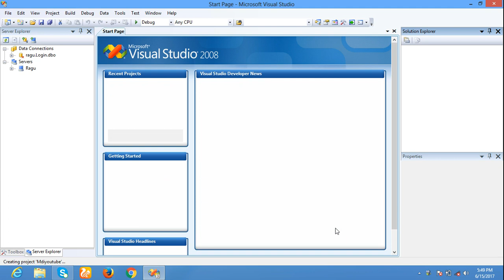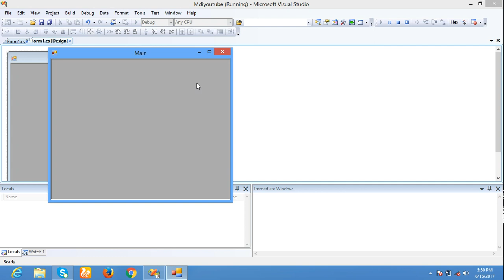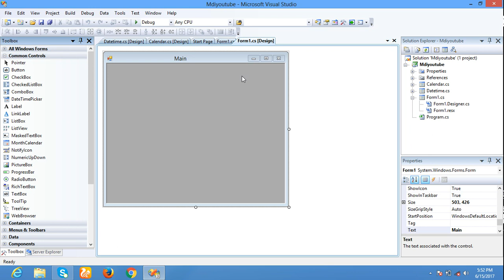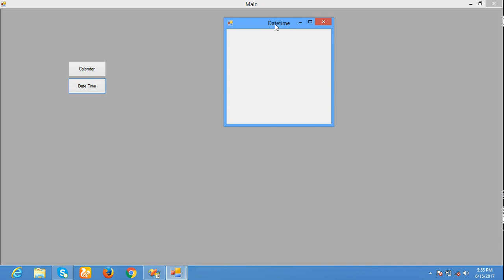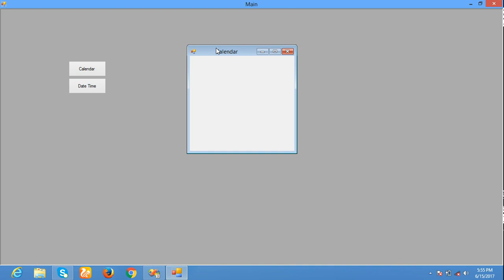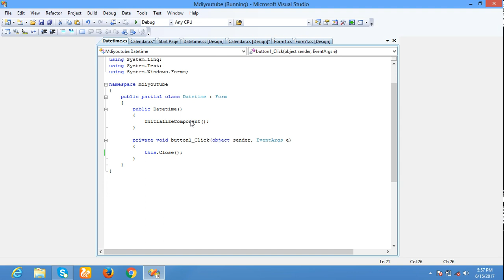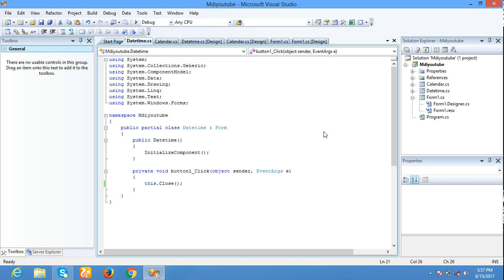Creating MDI Parent Form With Multiple Child Form in C#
This video helps to learn  how to create MDI Parent form and Child forms in C#